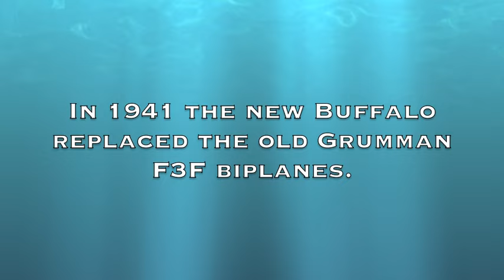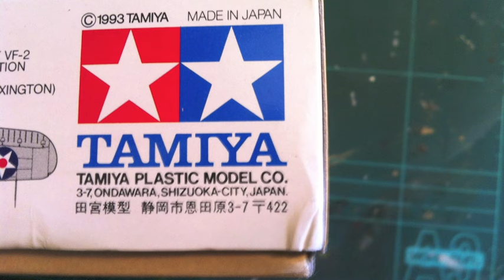Tamiya's 1:48 Brewster F2A2 Buffalo Debacle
A masterful job of screwing this one up, but fun anyhow. Enjoy the debacle.